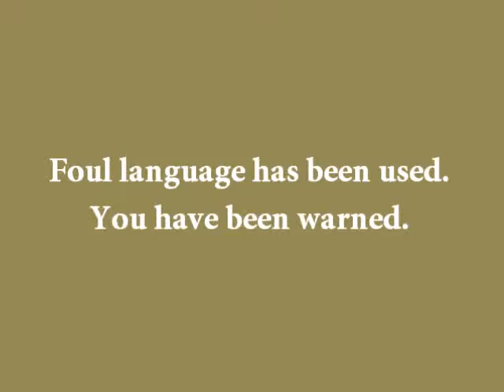Cold Stream Beta Part 4.1 (old version)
Note: This is the particular part where a lot of instances has changed at the end of this campaign. However, it won't be very obvious till part 2.

Also, apologies for some of this being very dark as MJ forgets about her flashlight at times.

Will we make it through till the end? Or is this just torture?